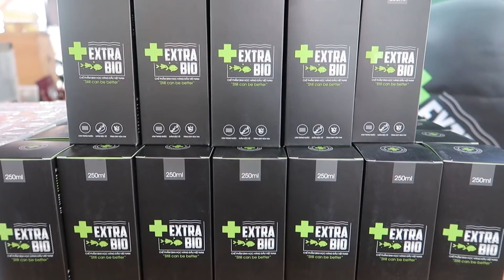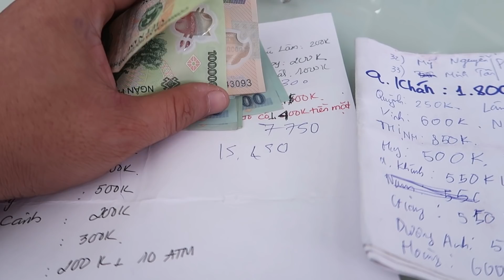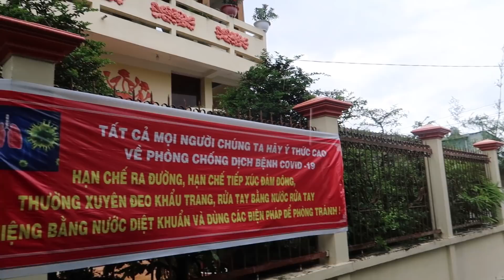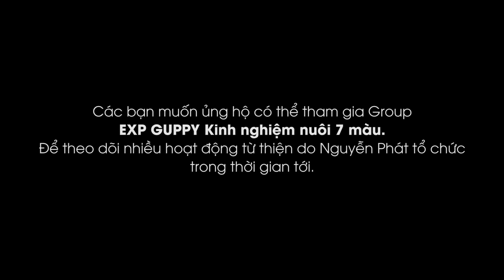Anh em quyên góp được 15 triệu " Của ít lòng nhiều"